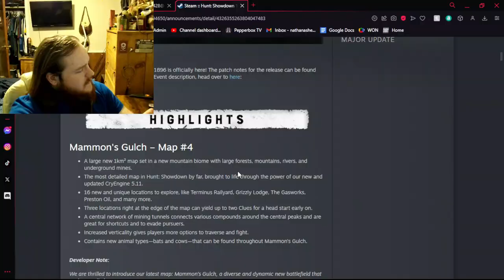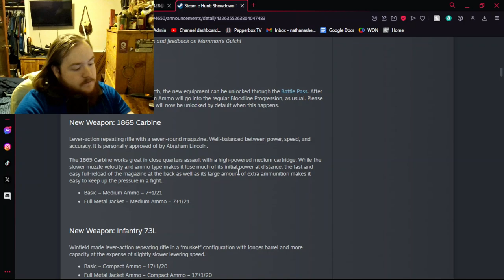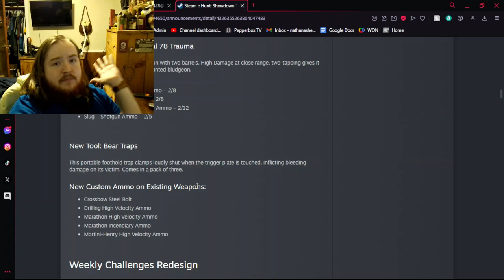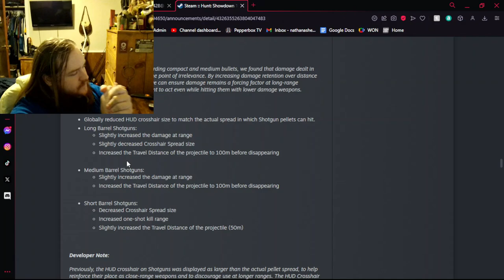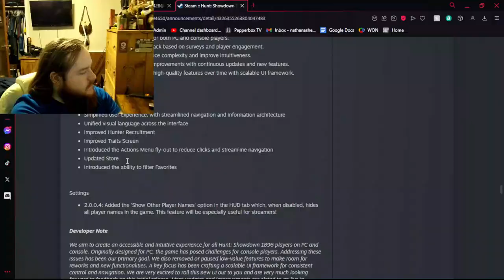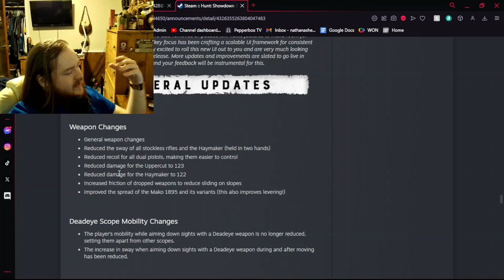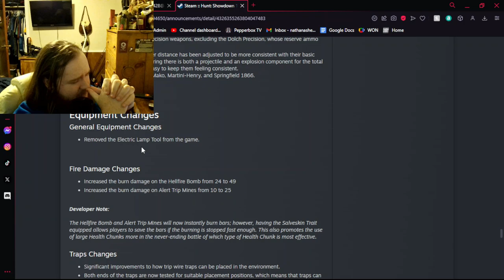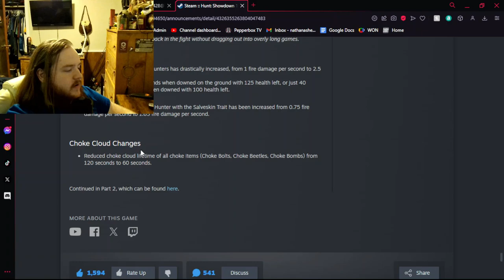The Good, Bad, and Ugly of Hunt Showdown "1896" Patch Notes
Do me a favor and run this video through the shit.